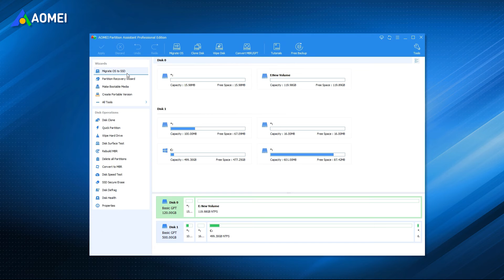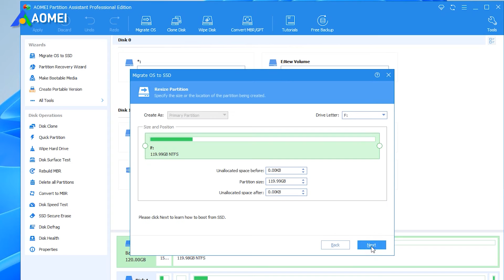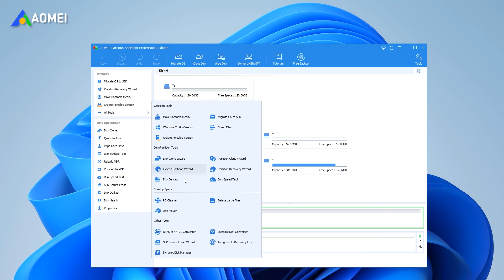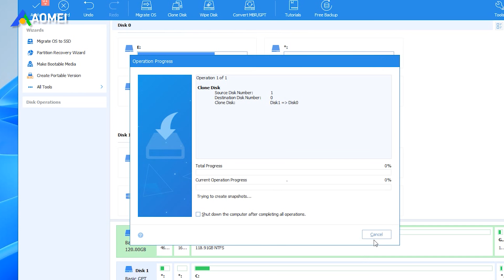Best Way to Clone Windows 11 to Another Drive | Best Clone Software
This video will guide you to clone Windows 11 to another drive which is easier than reinstalling Windows 11 directly on the new hard drive.

✅ 【Best Way to Clone Windows 11】
⏰ 0:00 Start
⏰ 0:18 AOMEI Partition Assistant Professional
⏰ 1:33 How to Migrate OS
⏰ 2:12 How to Boot
⏰ 2:30 How to Clone the Whole Disk

✅ 【Detail】
⏰ 0:18 AOMEI Partition Assistant Professional
AOMEI Partition Assistant Professional is powerful disk management software specially designed for the function "Migrate OS to SSD" for users to migrate Windows, users can use this function to easily transfer system-related data without any errors. If you want to clone the entire hard drive, the "Disk Clone Wizard" feature even provides you with two solutions. Before implementing Windows system migration work, you need to pay attention to the following aspects:
✦ If your computer is a desktop computer, please install the new hard disk into the host computer by yourself; if your computer is a laptop computer, please prepare a SATA to USB adapter to connect the hard drive to it.
✦ The capacity of the target hard disk must be larger than the space occupied to install and run Windows, otherwise you will fail.
✦ The power connection must be stable, otherwise the migration may fail due to power failure.
✦ If the new hard drive cannot be found in the computer, please do not forget to initialize this disk.

⏰ 1:33 How to Migrate OS
After making sure everything is ready, please refer to the following steps :
1. Run AOMEI Partition Assistant Professional and click "Migrate OS to SSD".
2. Select disk space on the destination drive and tick "I want to delete all partitions on this disk, then click "Next".
3. In the new window, you can drag to set the size of the system partition.
4. There's a "Note" about how to boot OS after migrating the Windows system.
5. Click "Apply" and "Proceed" to realize the pending operation.

⏰ 2:12 How to Boot
After successfully migrating Windows to another hard drive, you need to change the boot drive to boot Windows from the new hard drive normally.
1. Restart your PC and keep pressing the BIOS key to get into the BIOS settings.
2. Turn to the Boot Menu and set the new drive as the boot drive.

⏰ 2:30 How to Clone the Whole Disk
If you want to clone the whole disk including personal data to another hard drive, you can do the following:
1. After preparing all, open AOMEI Partition Assistant. In the main interface, click "All Tools" and "Disk Clone Wizard" in turn.
2. The two methods "Clone Disk Quickly" and "Sector-by-Sector Clone" is displayed, click "Clone Disk Quickly".
3. Choose the target hard drive and click "Next".
4. Select the destination drive and tick "Optimize the performance of SSD".
5. You can click "Next" directly or select the following options to edit the disk.
6. Click "Apply" and "Proceed" to clone the whole drive. Then, change the boot order with the method mentioned before.

Best Way to Clone Windows 11 to Another Drive